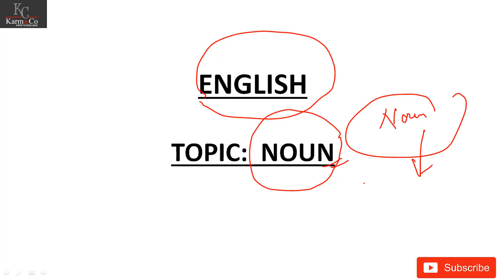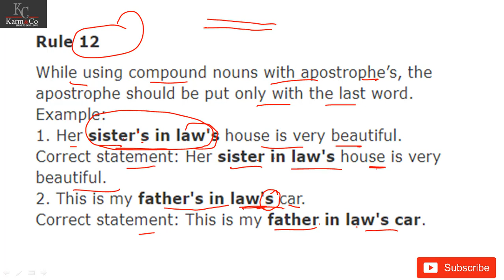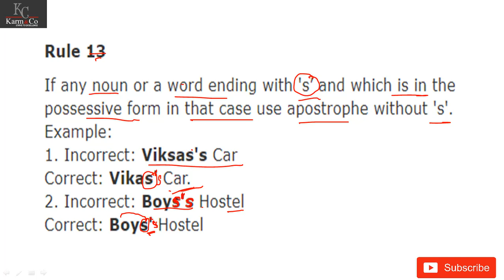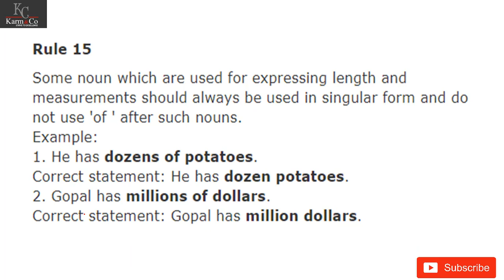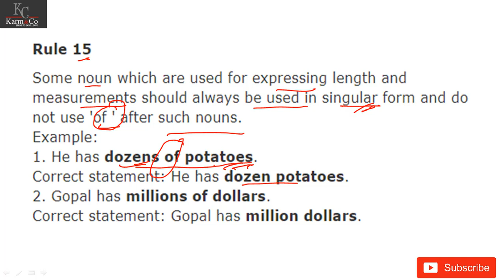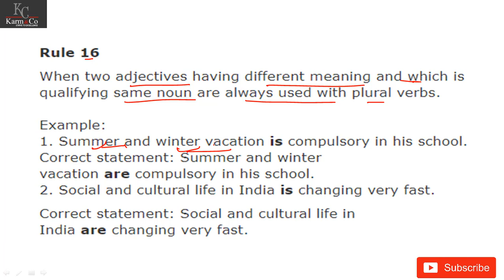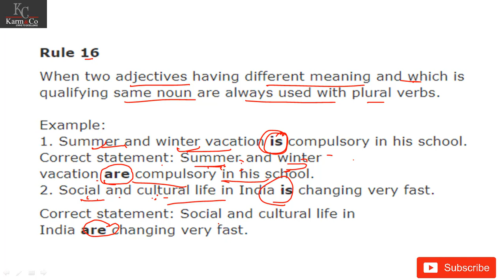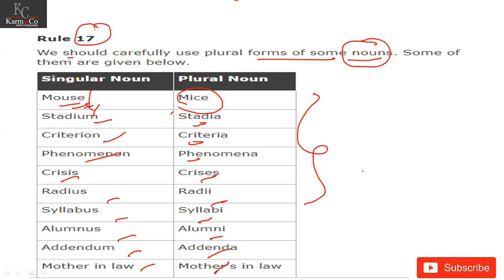Noun | Basic English Grammar By Akanksha Mam PART -3 | For SSC CGL/CHSL/CPO/BANK PO/UPSC [Hindi]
A noun is a kind of word (see part of speech) that is usually the name of something such as a person, place, thing, quality, or idea. In English, nouns can be singular or plural.

Nouns often need a word called an article or determiner (like the or that). These words usually do not go with other kinds of words like verbs or adverbs. (For example, people do not also describe nouns). In English, there are more nouns than any other kind of word.

Every language in the world has nouns, but they are not always used in the same ways. They also can have different properties in different languages. For example, in some other languages, nouns do not change for singular and plural, and sometimes there is no word for the.

Examples of nouns: time, people, way, year, government, day, world, life, work, part, number, house, system, company, end, party, information.